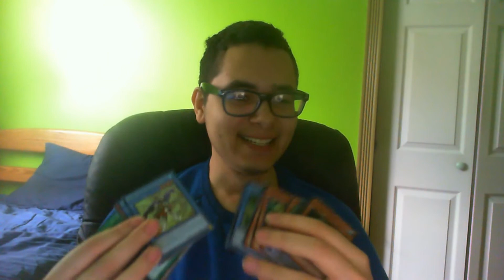Jsnow vlog: Baltimore riots, gaming, IRL progress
Some thoughts on the baltimore riots, my current gaming and progress irl.

Leave a rating and check out the channel for more videos!

Looking for cheaper games? I also get a percentage of the purchase to help with channel expenses. **NEW DISCORD LINK NOVEMBER 2020**